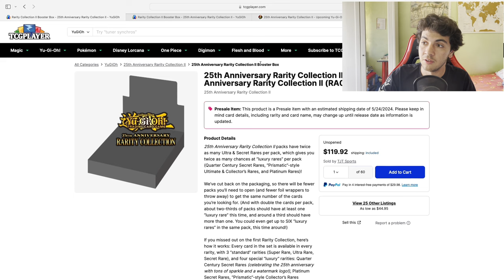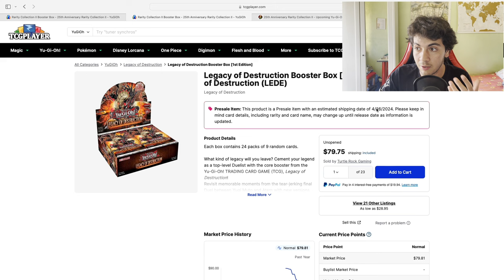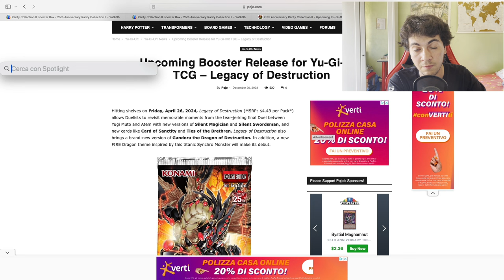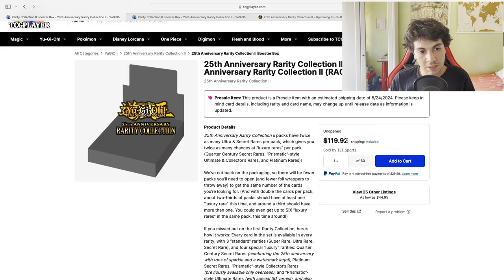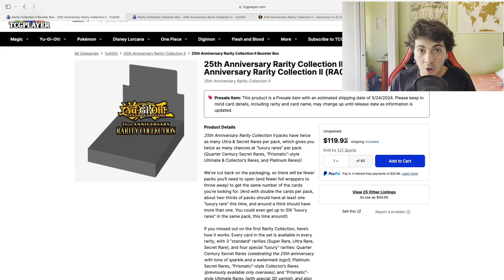NEVER TRUST PokeTubers!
TIMESTAMPS
0:00 Alex's Mistake
5:05 Thoughts on TCGs

A different video today, calling out a big Poketuber- Nostalgia Nomics who didn't do their due diligence before pointing out potential demand on the YuGiOh market.
Nothing against Alex, he's a good guy who simply must have done a genuine mistake by not going deep searching on why that particular box was so expensive.
Lastly talking about whether or not the fact other TCGs are doing so well is a good thing for Pokemon and all TCGs in general.